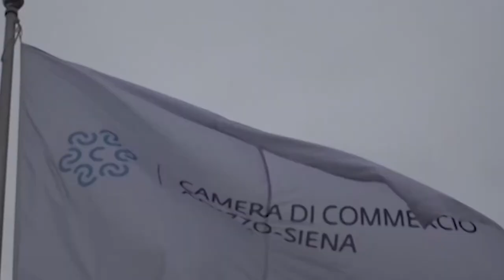Economia. Il rapporto Excelsior lancia segnali positivi: assunzioni sopra i livelli pre-pandemia